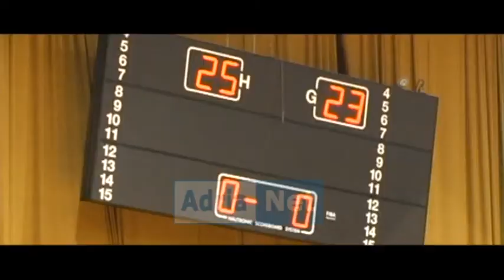Emisioni Adria Sport EDMOND JAZEXHI, MONAD FAMA dt 28 prill 2014 P1